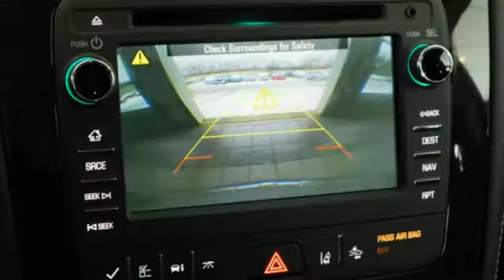Used 2017 Chevrolet Traverse Wayzata, MN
Year: 2017
Make: Chevrolet
Model: Traverse
Trim: Premier
Engine: 3.6l 6 Cylinder Fuel Injected
Transmission: AWD Automatic
Color: Black
Interior: Ebony
Mileage: 14105
Stock #: 24450A
VIN: 1GNKVJKD6HJ344476

Family owned and operated since 1950, Village Chevrolet in Wayzata offers the premier Chevy dealership experience that you deserve. We have a huge inventory on display for our Wayzata and Minneapolis Chevrolet customers. With our rich history and unbeatable selection of new and used vehicles, it's no wonder that we've been the Chevrolet dealer of choice for those in Twin Cities, Minnetonka and Plymouth. Our dealership proudly serves Minneapolis and Plymouth Chevrolet drivers. Visit us for used cars and new Chevrolet models!